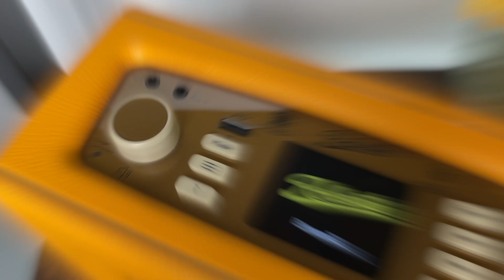Unter 1 Min-Video: Roberts Radio iStream3L - modernes Smartradio im Vintage-Design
Das ist kein Test! Mit dem iStream3L präsentiert Roberts Radio ein hochmodernes Smartradio im kultigen Roberts Design der 1950er-Jahre auf. Spotify, Deezer oder Amazon Prime Music sind mit dem iStream 3 ebenso möglich, wie der klassische Radio-Empfang per FM oder DAB+. Smart ist zudem die Möglichkeit Musik von der Festplatte zu streamen oder per Bluetooth empfangene Songs wiederzugeben. Unseren ausführlichen Test zum iStream 3L findet ihr unter folgendem Link: